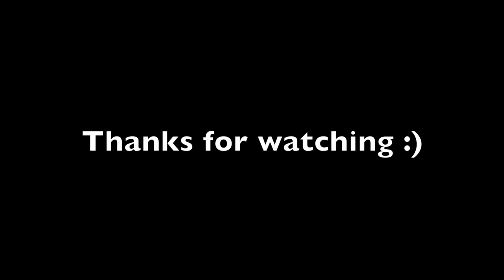Cudgel. English Martial Arts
Here we have a short demo of the Cudgel, these Cudgels are made from Hawthorn.